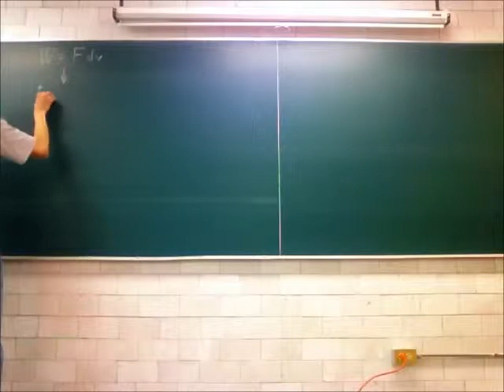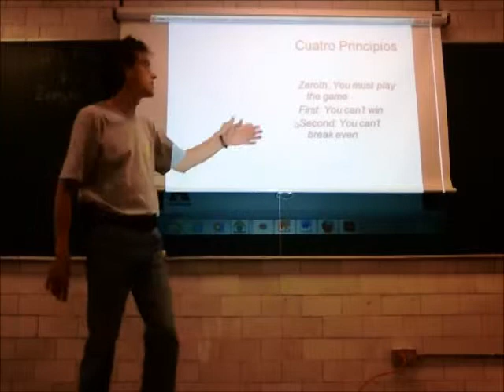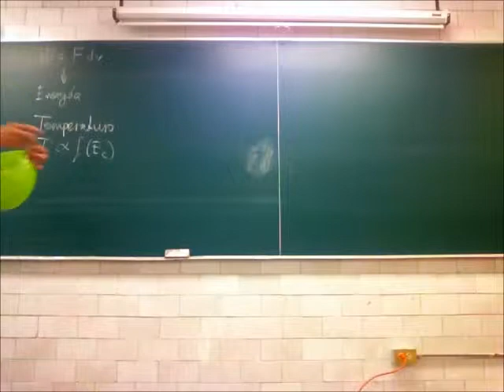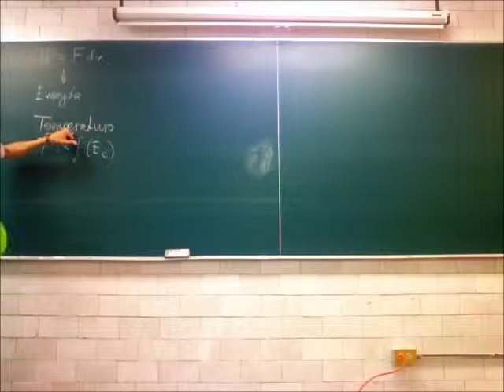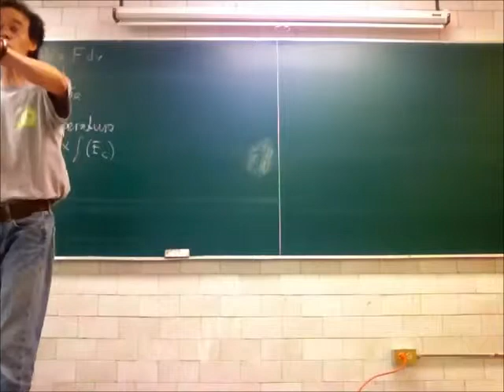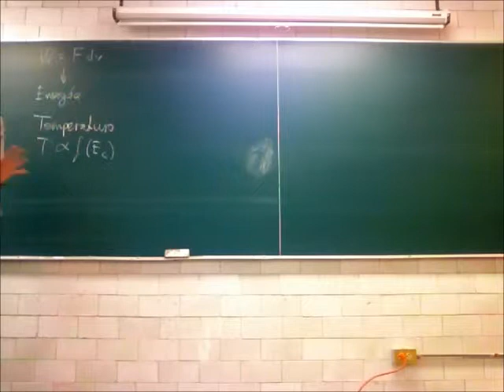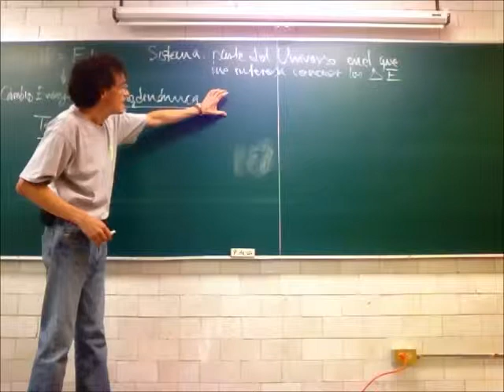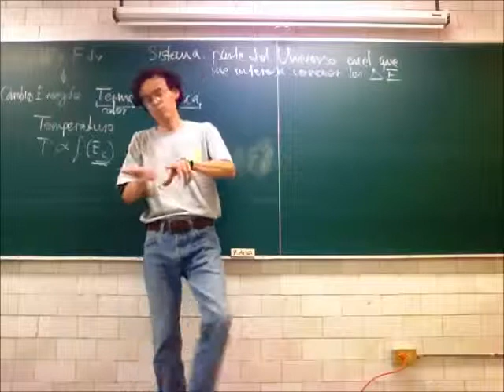Sistemas termodinámicos aislados, cerrados, abiertos - 13-Primavera - Prof Raúl Alva 1/4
Termodinámica
Sistemas termodinámicos aislados, cerrados, abiertos